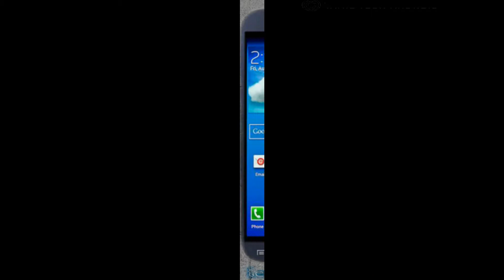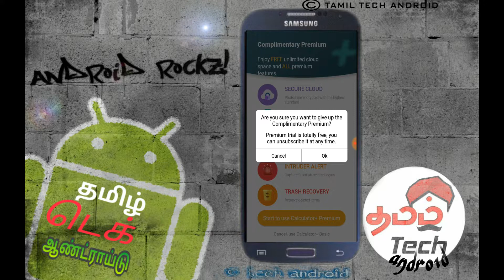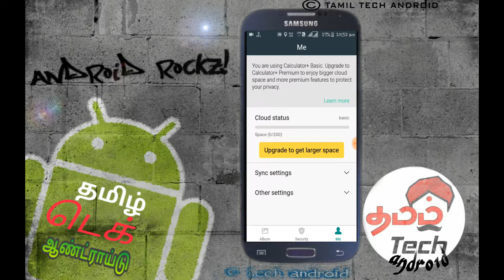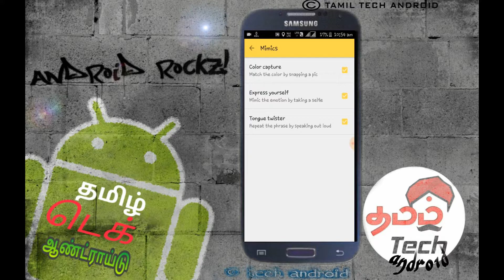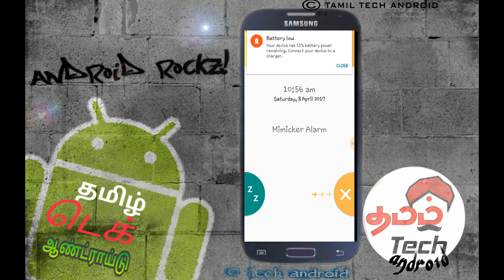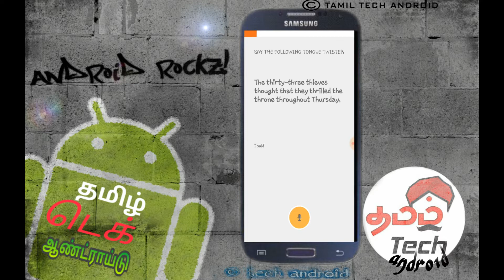TOP APP SERIES #1 ~ R4P Tech தமிழ்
Today we gone to see top app series #1

In this we learn lot of information

Download an app using link give below